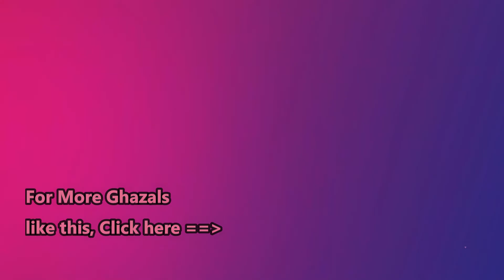Safar Mein Dhoop To Hogi | A Nida Fazli Ghazal | سفر میں دھوپیا غزل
A poem by the indomitable Shayar Nida Fazli and loved by all Ghazal Lovers across the world - here is my rendition of Safar Mein Dhoop to hogi

Safar Mein Dhoop To Hogi ~ A Nida Fazli Ghazal

Lyrics are as under :
Safar Me Dhoop To Hogi, Jo Chal Sako To Chalo
Sabhi Hain Bheed Mein Tum Bhee Nikal Sako To Chalo

Kisi Ke Waaste Raahen Kahan Badalti Hai
Tum Apne Aap Ko Khud Hi Badal Sako To Chalo

Yahan Kisi Ko Koi Raasta Nahin Deta
Mujhe Gira Ke Agar Tum Sambhal Sako To Chalo

Yahi Hai Zindagi Kuch Khwaab Chand Ummeeden
Inhi Khilonon Se Tum Bhee Bahal Sako To Chalo

Simple words need no explanation only tells the bare truth. My humble try.

In Hindi
सफ़र में धूप तो होगी जो चल सको तो चलो
सभी हैं भीड़ में तुम भी निकल सको तो चलो
इधर उधर कई मंज़िल हैं चल सको तो चलो
बने बनाये हैं साँचे जो ढल सको तो चलो
किसी के वास्ते राहें कहाँ बदलती हैं
तुम अपने आप को ख़ुद ही बदल सको तो चलो
यहाँ किसी को कोई रास्ता नहीं देता
मुझे गिराके अगर तुम सम्भल सको तो चलो
यही है ज़िन्दगी कुछ ख़्वाब चन्द उम्मीदें
इन्हीं खिलौनों से तुम भी बहल सको तो चलो
हर इक सफ़र को है महफ़ूस रास्तों की तलाश
हिफ़ाज़तों की रिवायत बदल सको तो चलो
कहीं नहीं कोई सूरज, धुआँ धुआँ है फ़िज़ा
ख़ुद अपने आप से बाहर निकल सको तो चलो

Hello. I am Anindita. A singer and music enthusiast from Kolkata India. Music is my life and it will continue to be till me last breath. People say I sing well. I don't know exactly how I do but will be happy to reach more and more of people through this wonderful platform called Youtube. If there is something good in my music and if there is some entertainment value, I believe it will reach you.
I sing different kinds of songs and teach a few people too.
Apart from doing regular stage shows I also learn from my Gurus and I believe there is no end to learning. And in music there is nothing called excellence. I learn and try to improve myself every single day. If I succeed or not, only you can say.